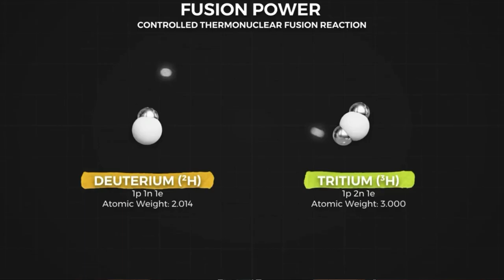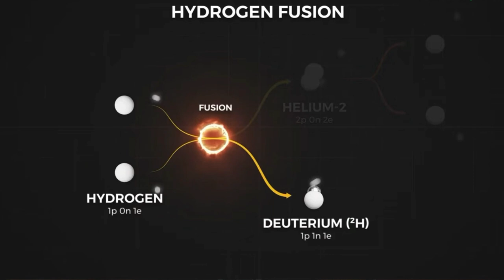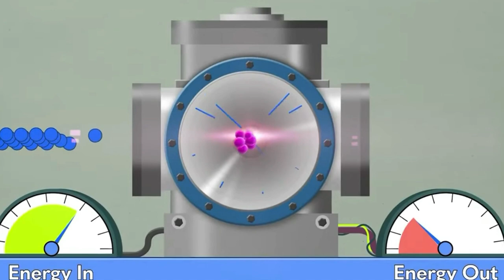Nükleer Füzyon ile Bedava Enerjiye Kavulacak mıyız?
Dün ABD'li bilim insanları Dünya tarihinin akışını değiştirebilecek önemde bir açıklamaya imza attılar. Artıl nükleer füzyon ile enerji üretilebilecek. Bu devv atılımın detaylarını ve anlamını bu videoda anlatıyorum.